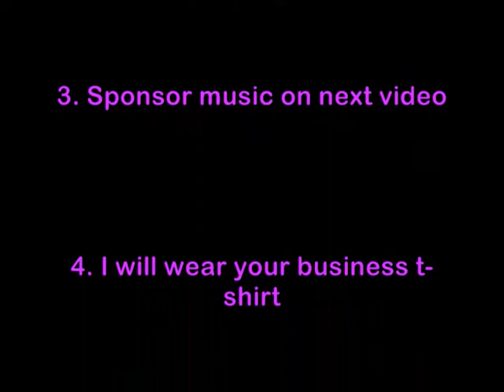Eugene Marathon 2010 Training Week 12 day 4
Week 12 day 4 of the Eugene marathon training scheduled. Details on how you can donate are at the end of the video if you are interested in making a donation.